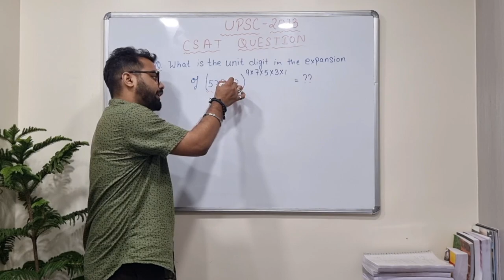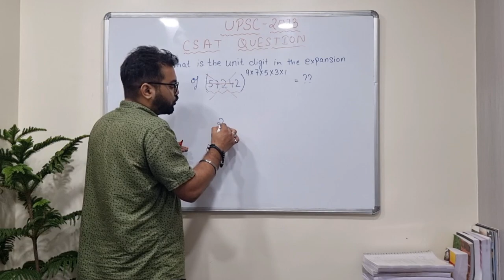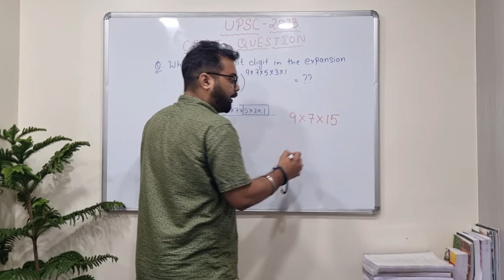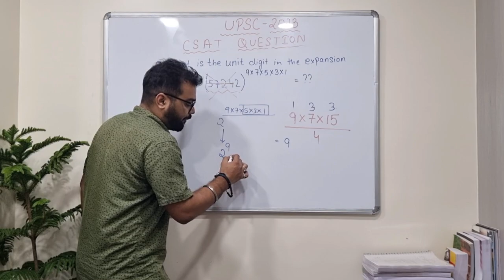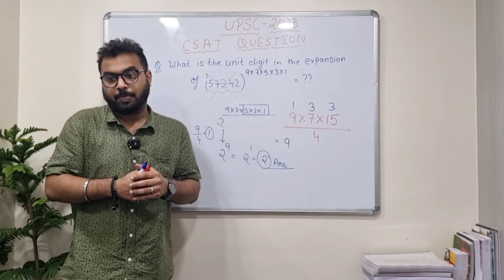CSAT | Solving Number System PYQs of 2023 in Simple Steps by Satyam Sir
Register now for an in-person session with your favorite top Kolkata Toppers!
Topic - Why Choose Kolkata over Delhi
Date - 21st July

 In this video, Satyam Kumar will discuss about the important tricks under CSAT to solve UPSC 2023 PYQs. It is useful for all the upcoming Prelims students under UPSC CSE.

This year, we are proud to announce that four of our students from Kolkata have cleared IAS Exam, a testament to our dedication and the quality of our coaching.

Ms Saima Khan- AIR 165
Mr Ashish Kumar -AIR 338
Ms Bratati Dutta - AIR 346
Ms Paramita Malakar - AIR 812

Gone are the days when you had to relocate to Delhi for UPSC coaching. Educrat IAS Academy brings the best-in-class coaching right to your doorstep, right here in Kolkata. No more hassle of uprooting your life for preparation. Our Kolkata center is equipped with state-of-the-art facilities and a conducive learning environment to ensure that you receive nothing but the best.

Join the ranks of these aspirants and let us guide you on your journey to success. What sets us apart is our commitment to excellence, personalized guidance, and a student-centric approach. Our experienced faculty members are dedicated to nurturing your talents, honing your skills, and instilling the confidence needed to excel in every stage of the UPSC examination.

Let's embark on this journey together towards realizing your aspirations and contributing meaningfully to the nation's progress.